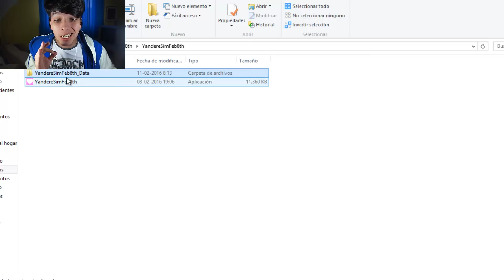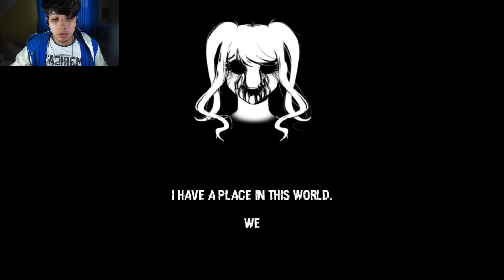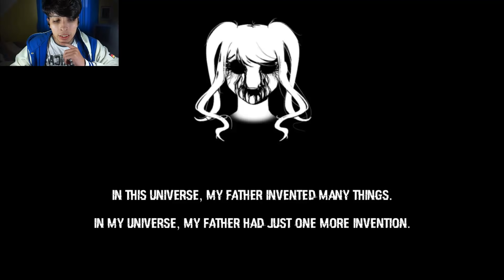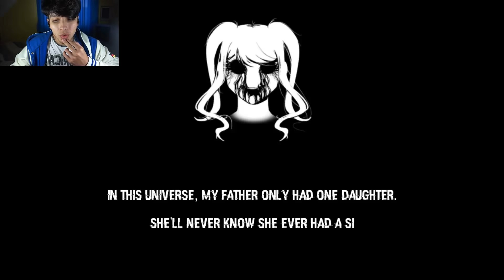MENSAJES OCULTOS "FUN GIRL" | YANDERE SIMULATOR - DeGoBooM